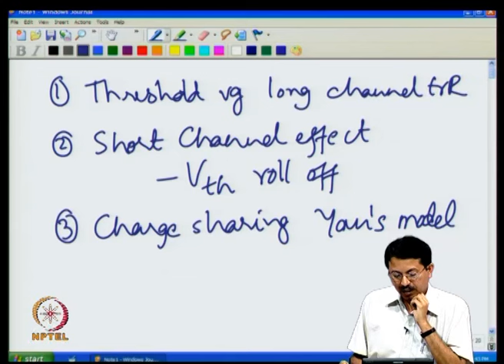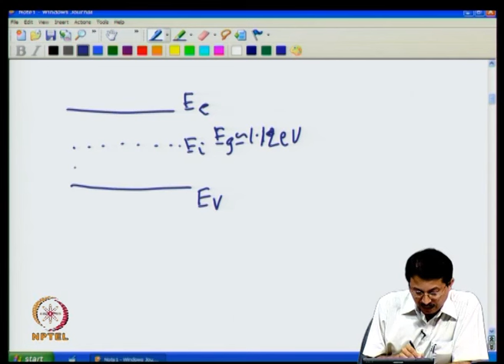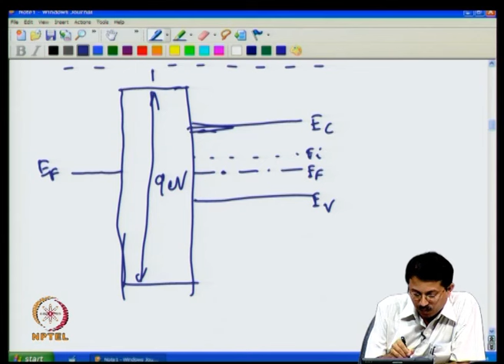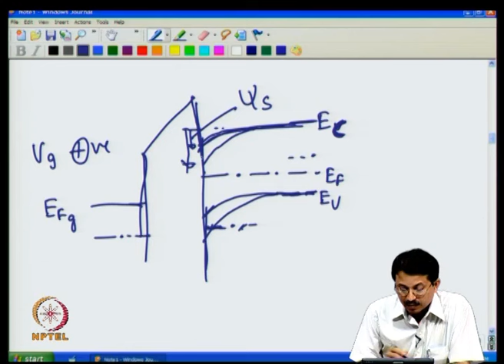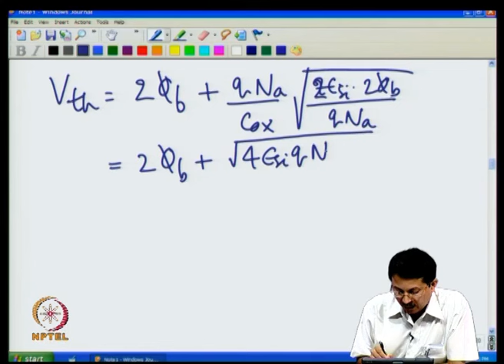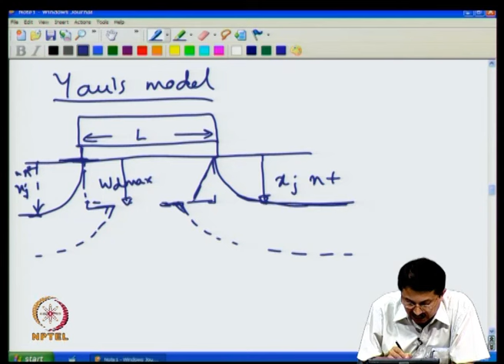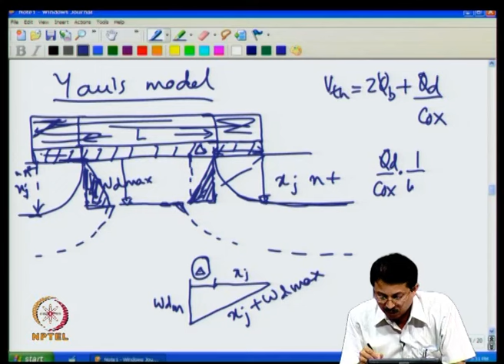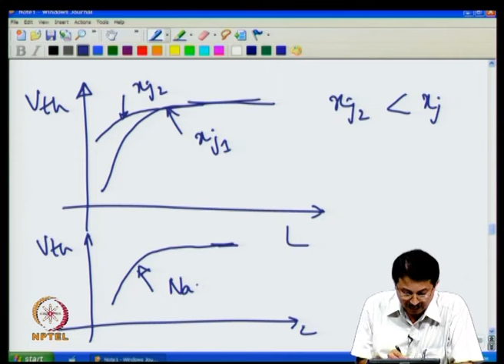Short Channel Effects